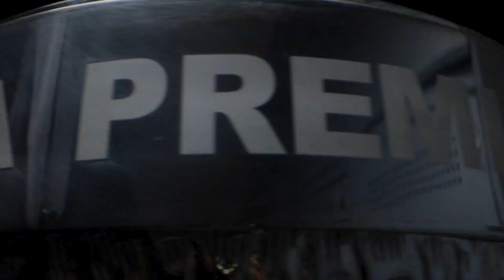Irapuato | Entrenamiento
Entrenamiento de Irapuato, en su preparación para el partido de Vuelta en los Cuartos de Final de la LIGA PREMIER